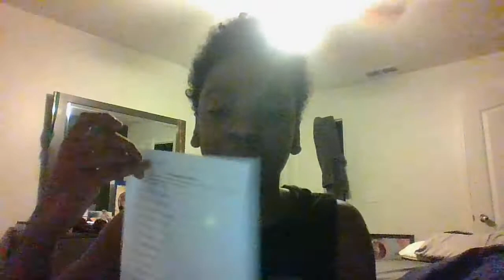IM LEAVING DOG POUND FINAL VIDEO